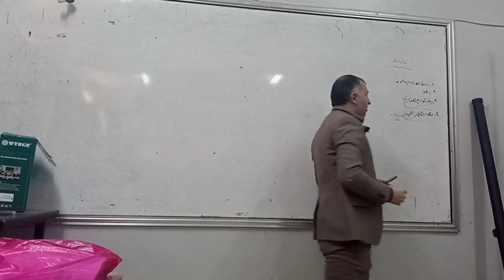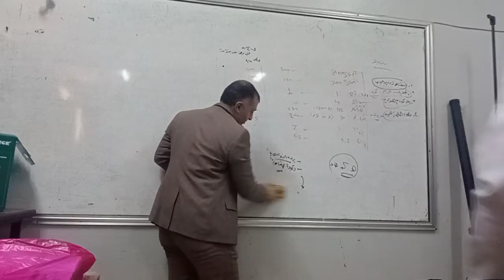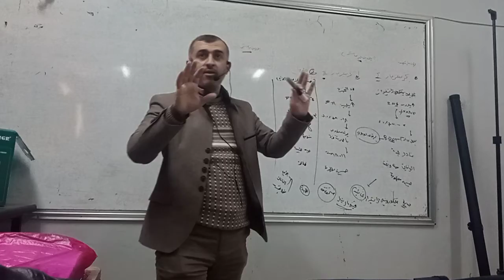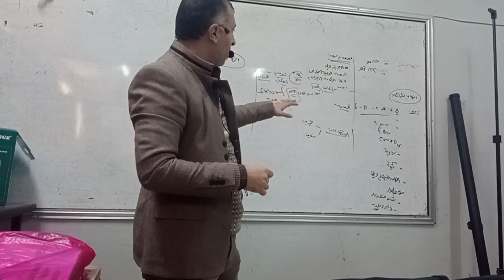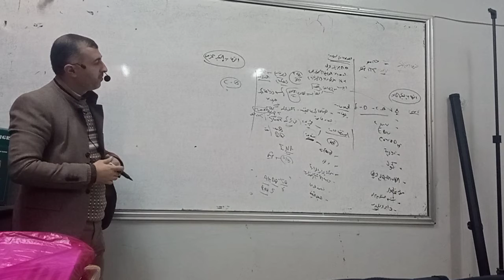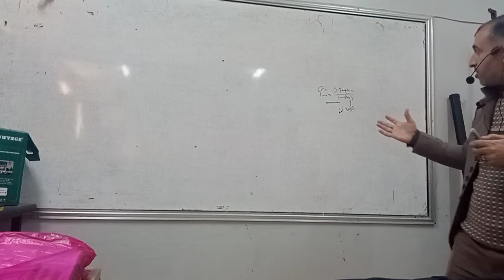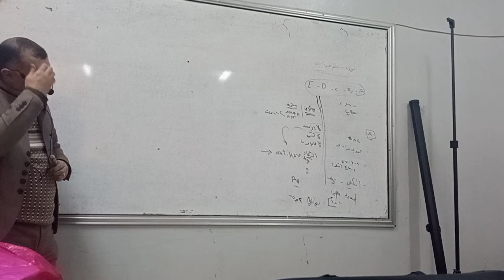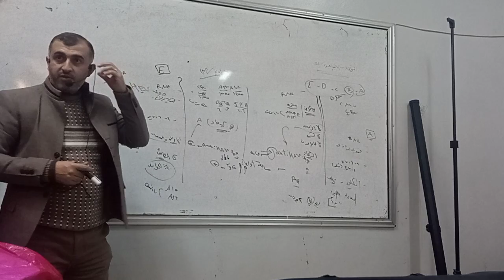هضمية || أمراض الكبد 2 | د. خالد سويد